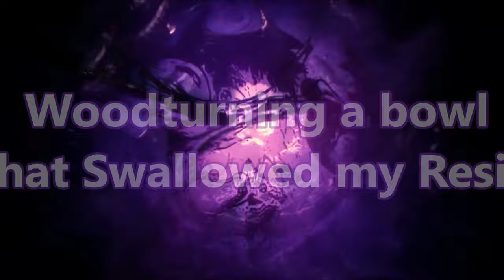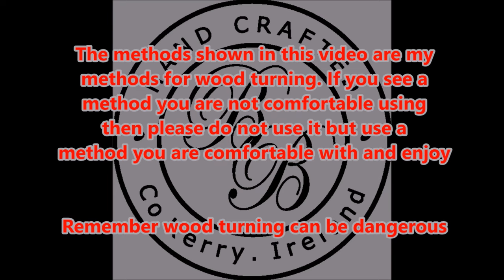Woodturning a bowl that Swallowed my Resin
Wood turning can be full of surprises and you never know what is inside a blank intul you cut into it. In this video I used a lot of resin but it had mostly all dissappeared by the time I had finished hollowing it

Wood turning can be a dangerous hobby. My videos show my methods of turning and if you do not feel comfortable with my methods please do not copy them but rather use a method you feel comfortable using. Your safety is your responsibility as is the safety in your workshop. Enjoy the videos, hopefully something inspires you or helps you along the way. Irish woodturning is a craft that is dying out and should be preserved so that the tradition of Wood turning in Ireland stays alive and well.

Shay.

bbturning, Irish woodturning, Irish wood turning, Wood turning Ireland, Ireland Wood turning